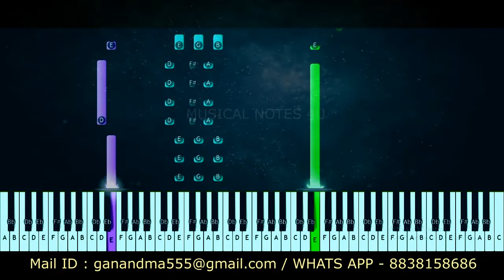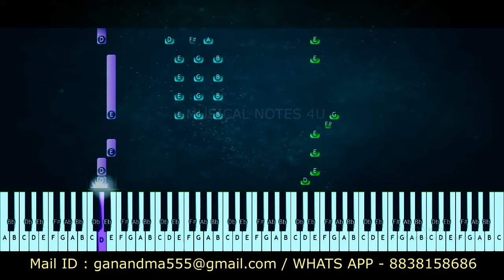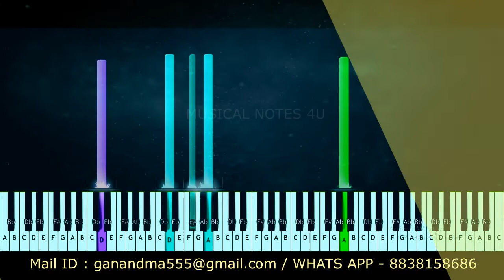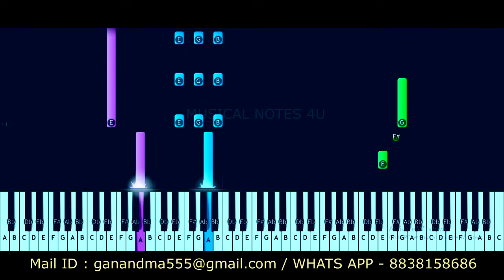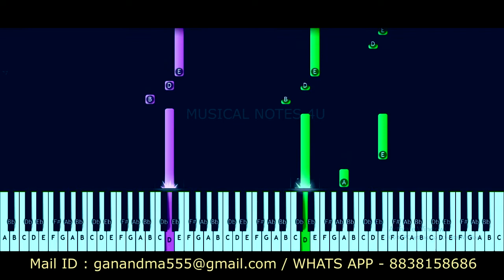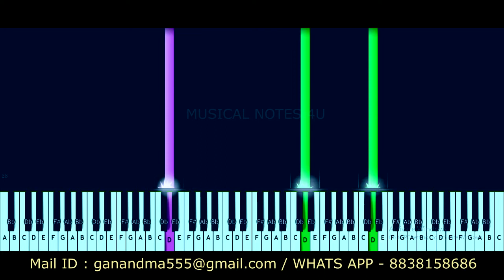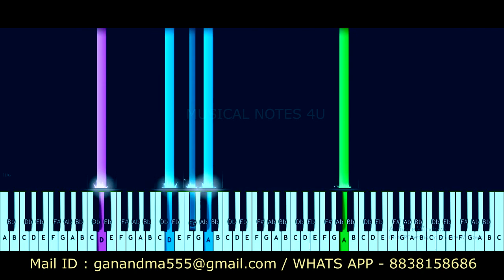Kadhal Konden All BGM Piano notes | Yuvan | Musical notes 4u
DEAR FRIENDS,
                                     Welcome to Musical notes 4u, Here i will upload the TAMIL AND ENGLISH SONGS musical notes and chords with tutorial video.
By seeing this video you can easily identify the musical notes for the songs along with chords for  Tamil movie song  and also easily practice
and play your your first song very easily

If you need any suggestions on regarding notes or to play the song feel free to comments ,if possible i will give the best solution for you friends...